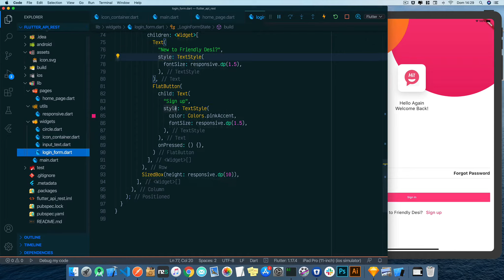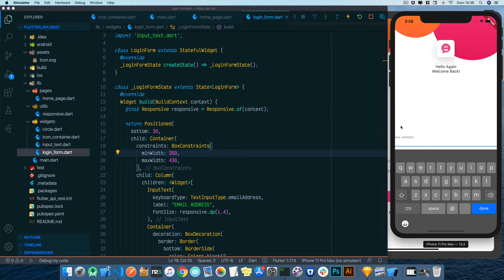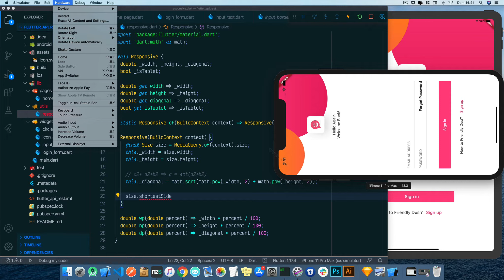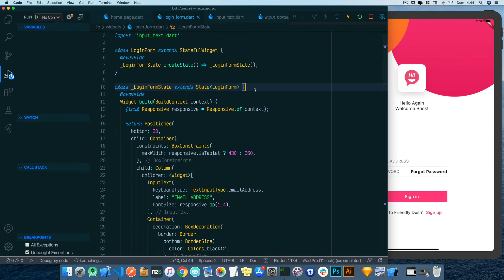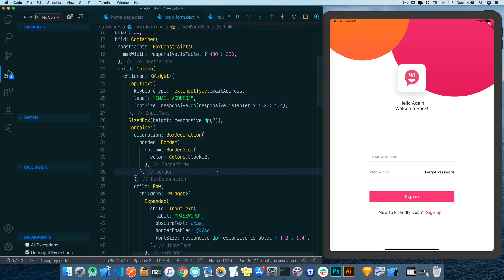Flutter APIs y contenido adaptable - 11 (UI Login Form responsive)